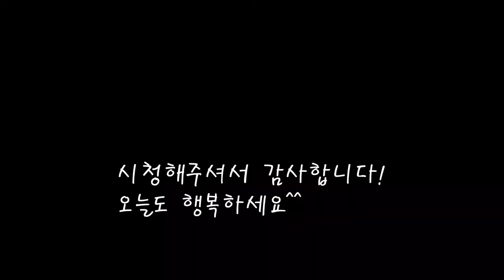부드럽고 향긋한 매생이 굴떡국/시원한 굴떡국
추워지면 생각나는 매생이굴떡국을 만들어요.
작년에 사서 저장해둔 매생이와 제철 굴을 넣어
바다향이 물씬 풍기는 시원한 떡국을 만들었네요.

[매생이 굴떡국]
*재료
굴 180g
매생이 600g
떡국 450g
쪽파 2쪽
계란 1개
물 2컵=1000cc+100cc
굵은소금 2줌
국간장 2스푼+1스푼+2스푼
마늘 1/2스푼

*만드는 법
1.굵은소금을 넣고 굴을 깨끗히 씻어준다.
2.참기름을 넣고 굴을 살짝 볶아주다 물을 붓고 끓여준다.
3.녹여낸 매생이에 굵은 소금을 넣고빨듯이 씻어준다.
4.쪽파도 썰어주고,계란 지단을 만든다.
5.끓는육수에 떡국을 넣고 물도 보충한다.
6.한번 끓어오를때 국간장으로 간을 맞추고 마늘도 넣어준다.
7.매생이도넣고 간을 다시맞춘다.
8.한번 펄끓어오를때 쪽파도 넣어주고 불을 꺼주면 완성된다.